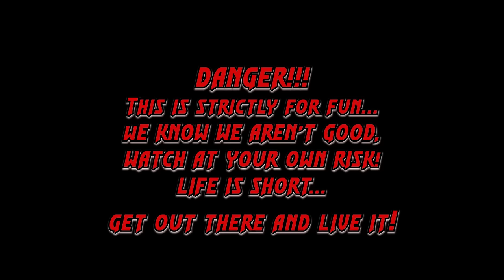Dallon Murty Crash / Harris Terminator / Roll Cage & Race Safety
As racers, we like to think these things can't happen to us but it seems inevitable ... they do. We'll show you the inside of our Harris Terminator, which is almost identical to the one young IMCA Stock Car phenom Dallon Murty was in, and walked away from in a very violent crash. We'll give you our take on the wreck, show you some inside inspection of our car, and give you some details we discussed with the fine folks at Harris racing in an effort to show the truth and realities involved with owning and racing a Stock Car.

Hello, I'm Charlie... a guy well past the age where you should jump in a stock car and go slide around on dirt, but when you've dreamt of doing this since you were a kid watching your uncle win races all over the Midwest in the 70's and 80's, you gotta give it a shot while you can. Did I mention I have no idea what I'm doing and not a good mechanic??? Join us as we chase a dream in the IMCA Stock Car division at our local Iowa & Wisconsin dirt tracks. Maybe we'll even visit some other tracks this summer too! :-)